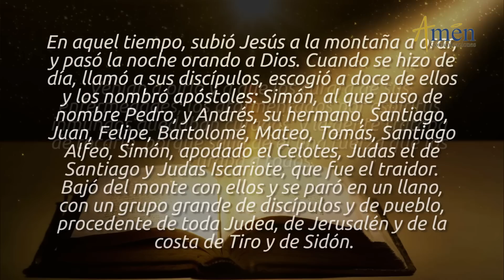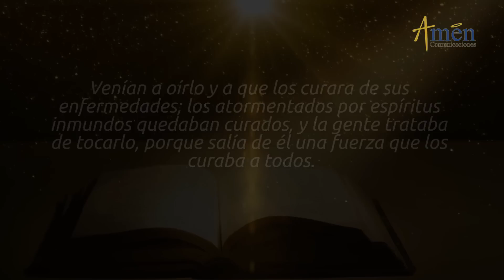Evangelio de Hoy Martes 11 de Septiembre de 2018 | Padre Carlos Yepes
Vive el Evangeliodehoy. Únete con devoción para reflexionar este martes 11 de septiembre de 2018.

LA VIDA INTERIOR NACE DE LA ORACIÓN

El mensaje del Evangelio de hoy 11 de septiembre 2018, San Lucas 6, 12 _ 19 es una invitación para reconocer que JESÚS llama a pesar de nuestras debilidades, y la importancia de Orar para escuchar la voz de DIOS, que nos habla y fortalece la vida interior.

FRASES CENTRALES DEL EVANGELIO DE HOY, SEPTIEMBRE 11 2018:
a. Jesús salió al monte a orar, pasó la noche Orando a DIOS. Cuando se hizo de día, llamó a sus discípulos, escogió entre ellos a doce y los llamó Apóstoles.
b. Bajó con ellos, se detuvo en un llano, había allí un grupo de discípulos y gran muchedumbre del pueblo, venían de Judea, Jerusalén, Tiro y Sidón, para escucharlo y curarse de sus enfermedades.
c. Los atormentados por espíritus inmundos, se curaban y toda la gente trataba tocarlo, porque salía de ÉL, una fuerza que curaba a todos.

SILÉNCIATE Y ESCUCHA LA VOZ DE DIOS.

¿QUÉ HACÍA JESÚS?:
1. Predicar, Anunciar, el Evangelio.
2. Curar, enfermos, con Autoridad, porque la gente sentía que cuando lo tocaba salía una fuerza extraordinaria de la persona divina de JESÚS, que permitía su sanación.
3. Estas dos acciones siempre estuvieron precedidas por largas Jornadas de Oración. El Evangelio de hoy, dice que Jesús salió al monte a Orar y pasó la noche en oración.
4. Es una actitud existencial de Jesús; en medio del maremágnum de activismo: a. nombrar discípulos que lo acompañen en su proyecto del reino; b. sanar, curar, exorcizar, predicar, c. Jesús construye toda su: + fuerza interior, toda su + fuerza espiritual, a partir de la + Oración o contacto profundo de + Comunión, de +
Amor y de + Vida con el Padre DIOS.

¿QUÉ NOS PASA HOY?
A. es el mundo del agite b. vida acelerada c. múltiples compromisos d. el qué hacer diario, desborda el ser interior.
B. Urge atender el llamado del Evangelio: 1. pasar buenos espacios de tiempo hablando a DIOS desde el corazón y escuchándolo con toda la fuerza del alma. 2. La oración es el gran poder, la gran dimensión del ser humano, para trascender y que nos hace diferentes de los animales.
3. Solo el hombre es capaz de DIOS, porque solo el hombre es capaz de orar, capaz de trascendencia. 4. El
mundo de hoy afirmó hace 50 años Karl Raner, “Será un místico o no será nada”.
5. Hoy vemos que solo las personas de profunda vida interior, capaces de silenciarse, sacar un espacio largo de tiempo cada día, apagar el celular, tableta, TV, escucharse a sí mismo, serenarse, equilibrarse, armonizarse, es persona sabia que sabe escucharse a sí mismo, a los demás y sabe escuchar a DIOS.

APRENDE:
JESÚS, A. no cayó en un * activismo desbordado * en un funcionalismo exagerado.
B. Jesús entendió que toda la fuerza de su Acción Apostólica, trabajo Pastoral, radicaba en una profunda vida interior nacida de la Oración, continua con el Padre DIOS.
C. Que nuestro mundo expuesto a tensiones, prisas, aprenda a silenciarse, que los hombres de nuestro tiempo aprendamos a escuchar en el silencio, la voz de DIOS.
D. Voz que nos serena, nos purifica, madura y fortalece y hace crecer Espiritualmente.

VIVES MEJOR SI TE SILENCIAS